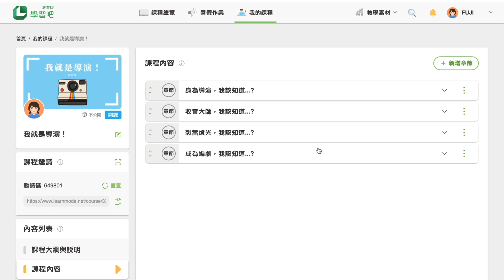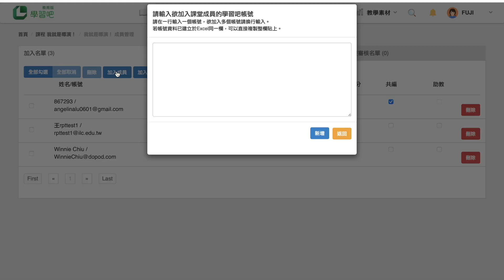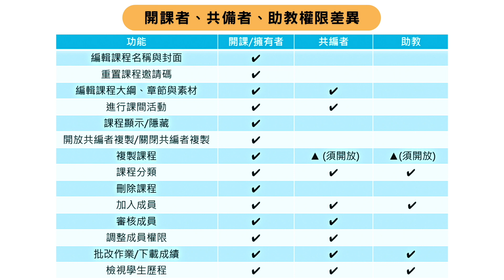〔教學影片〕學習吧簡易開課3-7：共同備課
1. 得以與開課者共同編輯課程以及課間活動
2. 批改作業、下載成績，也能檢視學生歷程
3. 加入、審核學生與調整成員權限
4. 屬「邀請制」，須由開課者邀請您的帳號加入喔